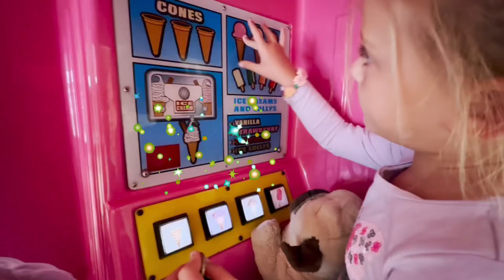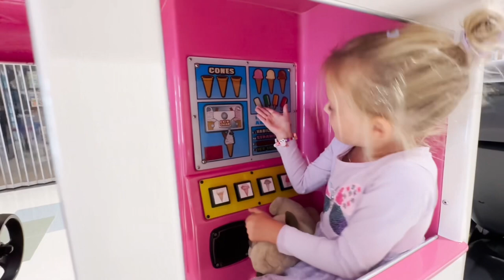🍦😍 Ultimate Ice Cream Adventure with Adorable Sisters! 🍭 Ava and April's Sweet Treat! 🍨🚚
Experience the most heartwarming and scrumptious adventure of the year as we join the dynamic duo, Ava and April, in their epic Ice Cream Truck Fun! 🎉🍦 These two little cuties are about to embark on a mouthwatering journey that will melt your heart and satisfy your sweet tooth in one fell swoop! 😋👭

In this delightful video, you'll witness the sheer excitement and joy on Ava and April's faces as they explore the magical world of ice cream. From choosing their favorite flavors to crafting the most epic ice cream cones, these sisters are all smiles and giggles throughout! 😄🍧

But that's not all! Join the fun as they chase down the ice cream truck, play hilarious games, and share their adorable sibling bond with us. You won't want to miss a single second of this feel-good adventure that'll leave you craving for ice cream and cherishing precious family moments. 🤗❤️

So grab your popcorn, sit back, and embark on an unforgettable journey with Ava and April as they dive headfirst into a world filled with sweet surprises! 🛎️✨